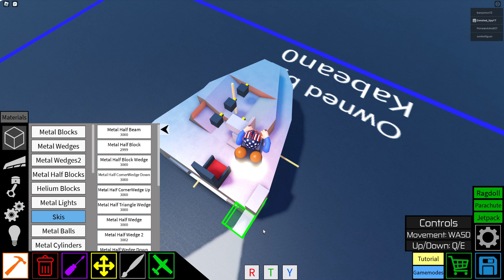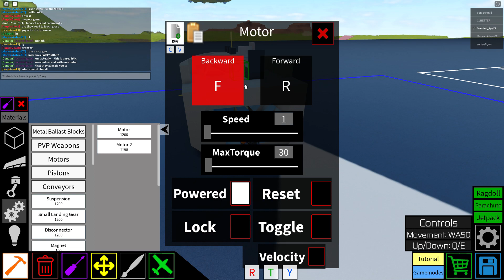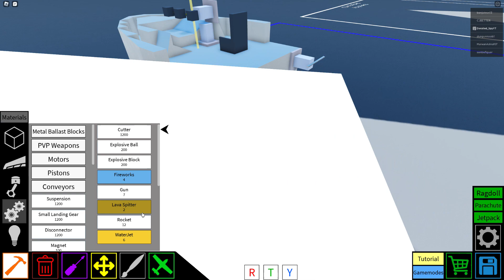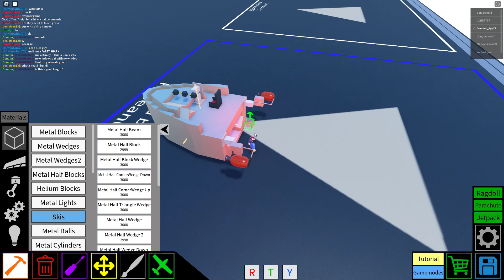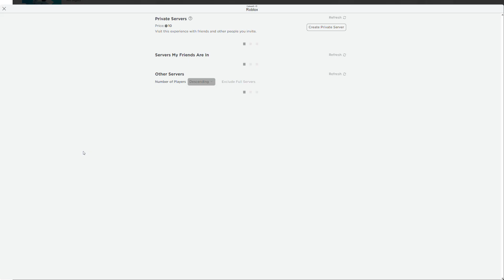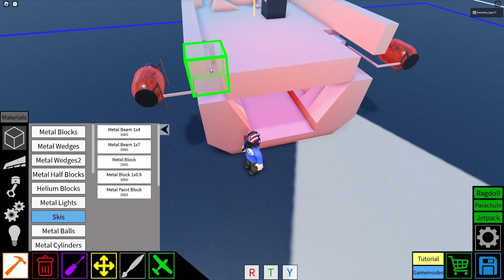light cruiser tut p2